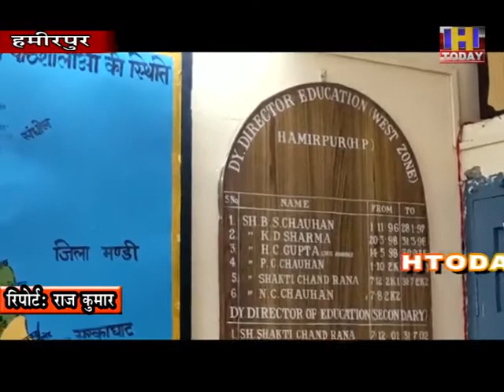03 sep 14 स्कूलों कोनिर्देश जारी कर इंस्सीच्यूसनड एग्जिट प्लान तैयार करने के लिए कहा गया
हमीरपुर मेंकोरोना माहमारी के दौरान स्कूलों को खोलने से पहले शिक्षा विभाग ने सभी स्कूलों से एग्जिट प्लान मांगा है ताकि स्कूलों की सही स्थिति का पता लग सके। वाकायदा इसके लिए शिक्षा उपनिदेशक ने सभी स्कूल प्रिंसीपलों को निर्देश जारी किए है कि वह जल्द से जल्द स्कूलों का एग्जिट प्लान तैयार करके भेजने के लिए कहा गया है। हालंाकि स्कूलों को खोलने के लिए स्कूल अध्यापकोंक ेसाथ साथ अभिभावकों की भी राय ली है लेकिन अब स्कूलों के एग्जिट प्लान के आधार पर आगामी फैसला किया जाएगा। शिक्षा उपनिदेशक सैकेंडरी दिलबर जीत चंद्र ने कहा कि जिला के सभी स्कूलों कोनिर्देश जारी कर इंस्सीच्यूसनड एग्जिट प्लान तैयार करने के लिए कहा गया है।